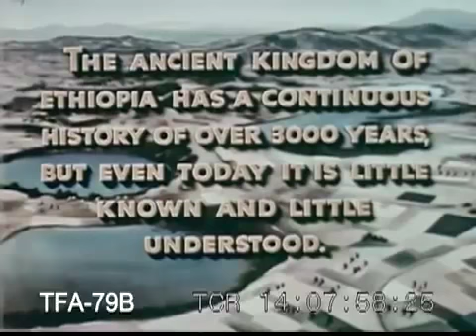Rare Documentary: Ethiopia, Africa's Ancient Kingdom, 1961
Ethiopia, Africa's Ancient Kingdom, 1961

A tour through Ethiopia in the early 1960's. To license footage from this film for commercial use